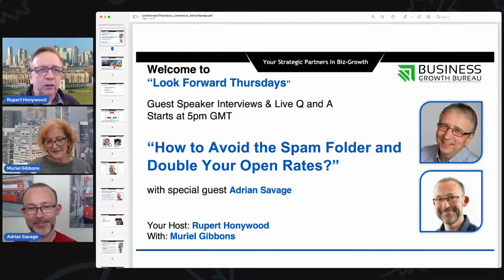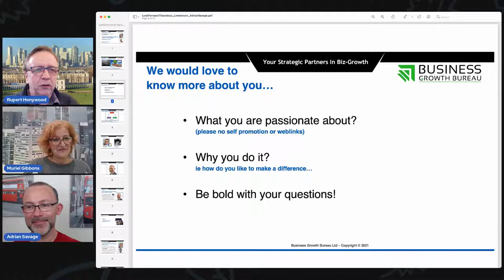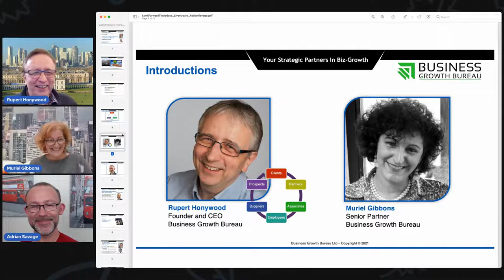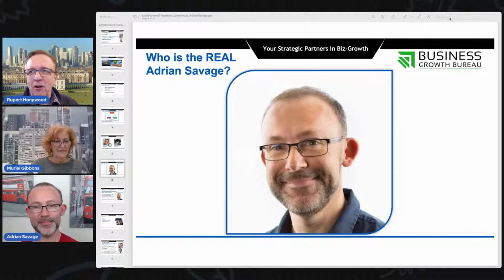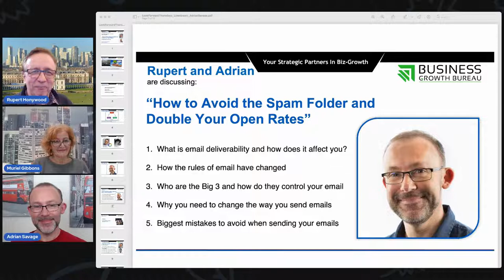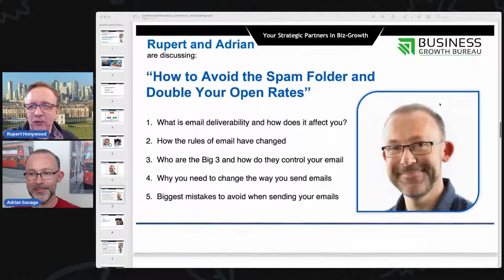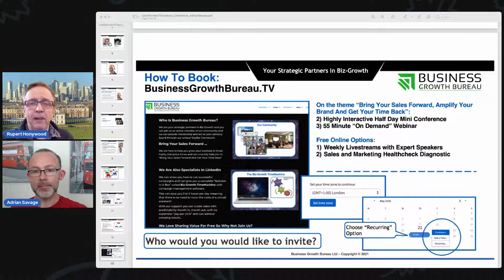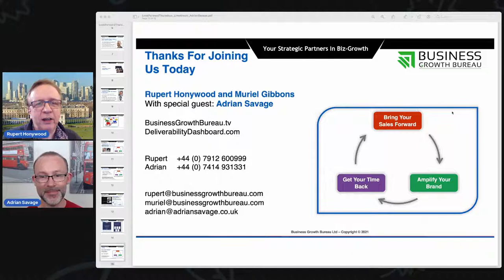How to Avoid the Spam Folder and Double Your Open Rates!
TOPIC: How to Avoid the Spam Folder and Double Your Open Rates!
1) What is email deliverability and how does it affect you?
2) How the rules of email have changed
3) Who are the Big 3 and how do they control your email?
4) Why you need to change the way you send emails
5) Biggest mistakes to avoid when sending your emails!
Your Host: Rupert Honywood
Special Guest: Adrian Savage

You can join us on a FREE “on demand” webinar by going here